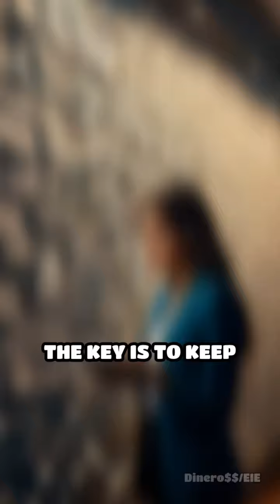The Art of Relentless Reinvention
Are you ready to transform and thrive? Discover the power of relentless reinvention! Embrace change and unlock your potential!